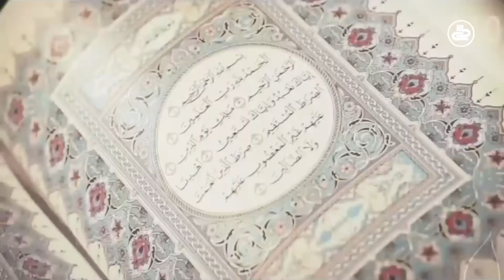آیین زندگی | دوستی و مهربانی | مولوی محمد ابراهیم یوسفی